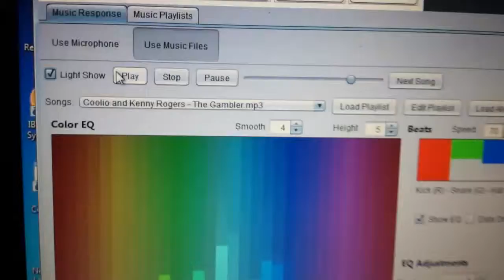Hookedup DMX running DMX and SmartLEDs to Music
This is the prototype Hookedup DMX (TM) controller running a Ultra Bar 6, a standard can and 25 smart LEDs (can run over 1000).  This video shows the automatic music play option.  This is done by creating a graphical layout of the setup and the colorize it to control how it looks and/or responds to the music.   Coming soon to Kickstarter.